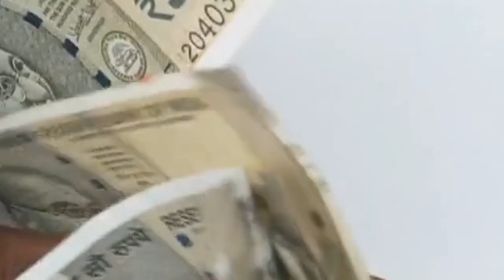Indian Student in Canada MY FIRST DAY🙏🙏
In this video, I will be sharing my first day experience in Canada.

WHY Indian Student in Canada Series??
I'm Aditya Soma, Came to Canada as a student in 2012 from Telangana, India. In this series, I will be sharing my journey starting from my first day in Canada, student life, part-time job experiences, how I got IT job,  How I bring my girlfriend to Canada on a Spouse work permit,  How I handled when my work permit expired, buying first home experience, why I quit IT Job, started Real Estate sales and much more.

How I made first million dollars in Canada
COMINGSOON